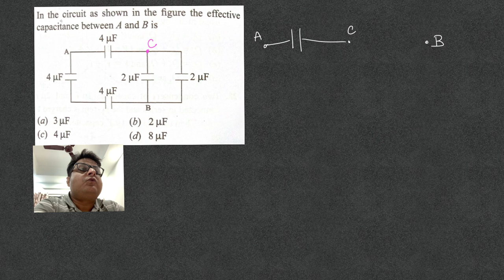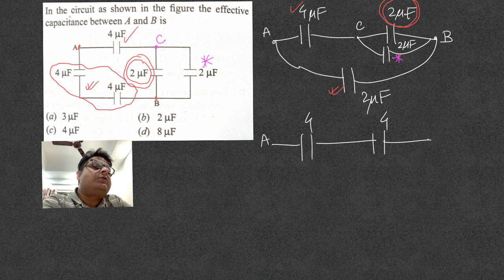equivalent capacitance NEET | short tricks | naming points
short tricks to solve equivalent capacitance problems by naming the points in a circuit and how we can identify the short circuit points